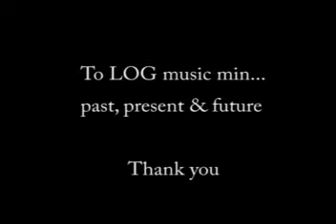behind the music min pt 2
Music Min Commercial